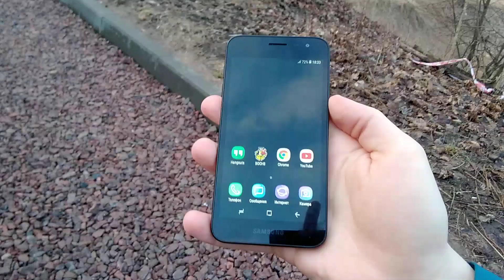Samsung Galaxy Tab A 8.0 2019 Wi-Fi SM-T290 camera test